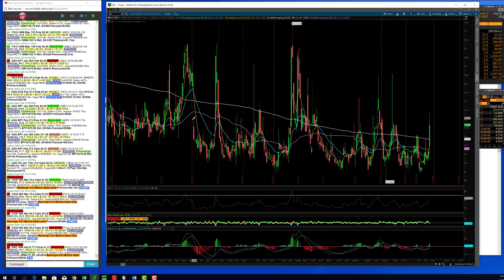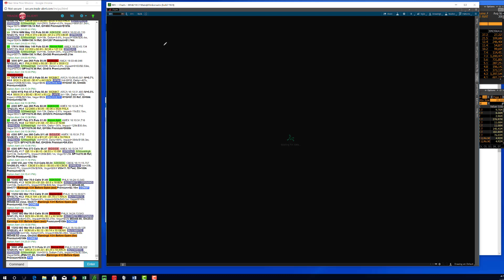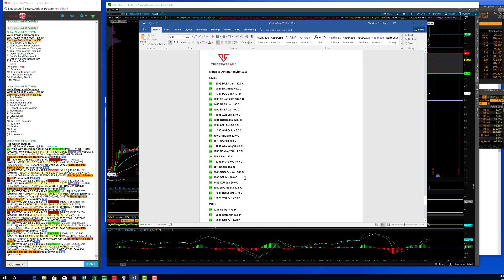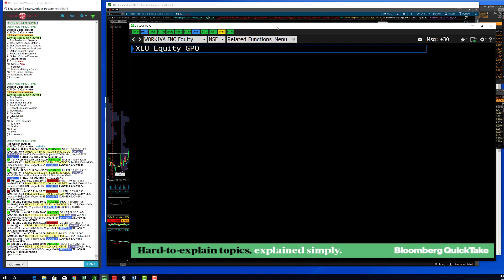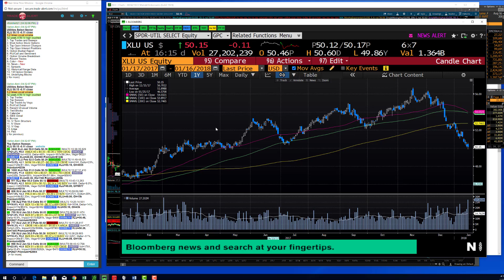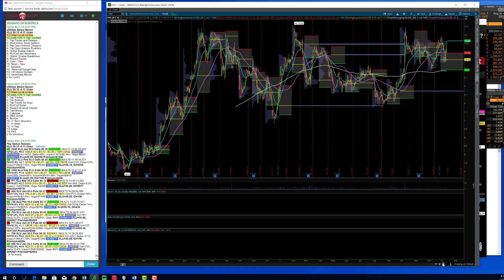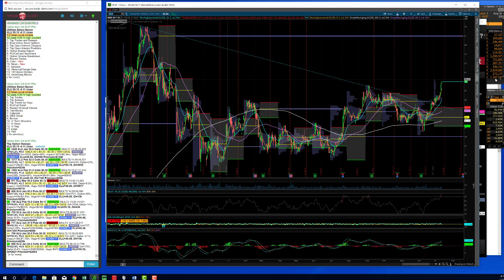TTG Market & Option Video 1-16-18